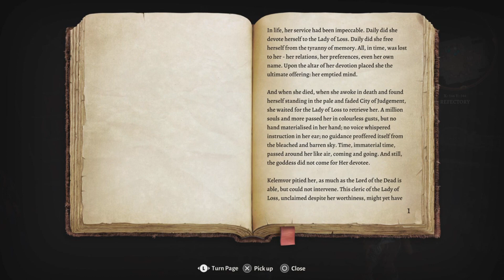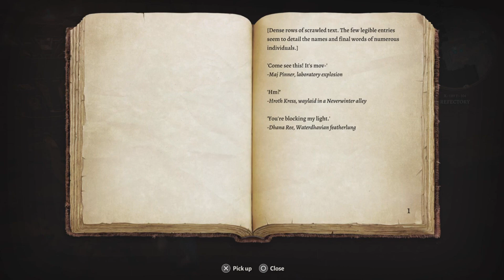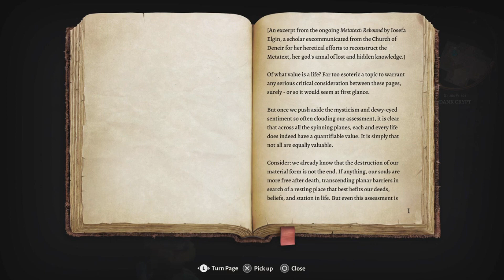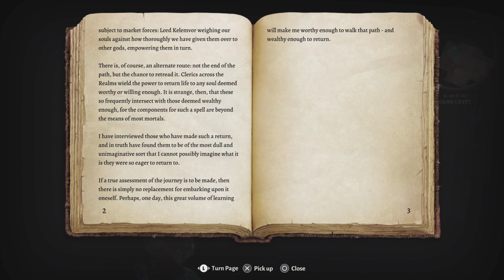Baldur's Gate 3: Gale Joins the Team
Gaia's back in the world of Balder's Gate 3 and she's run into a portal in the wilderness. That portal contains the wizard Gale who is another victim of the Mind Slayers.